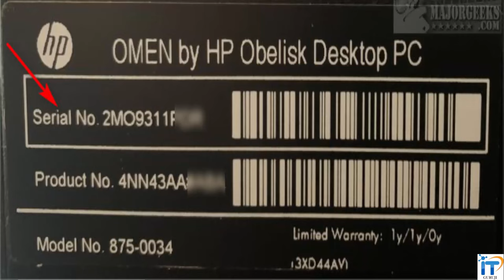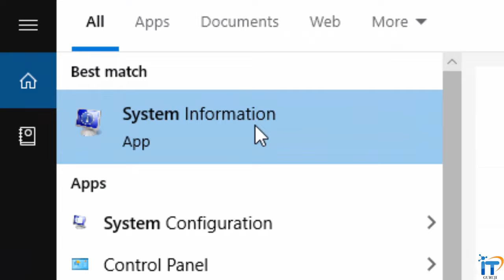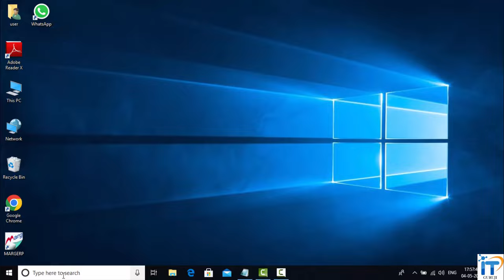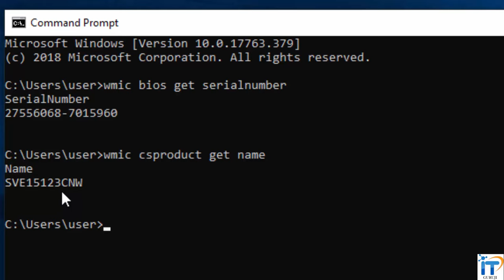How to Check Laptop Model Number and Serial Number / Product Id in Windows 10 ( No Software )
How to Check Laptop Model Number or Serial Number / Product Id in Windows 10 (No Software)

Command for Model Number :-
wmic csproduct get name

Query:-
laptop serial number check
how to check serial number on laptop

🔥🔥 Best Product For Computers & Accessories:-🔥🔥

🔥🔥🔥Wireless Mouse🔥🔥🔥
Logitech M235 Wireless Mouse
Portronics Toad 23 Wireless Optical Mouse

Logitech Wireless Keyboard and Mouse

🔥🔥🔥Wired Mouse🔥🔥🔥
Dell USB Wired Optical Mouse
HP X1000 Wired USB Mouse
Zebronics Zeb-Power Wired USB Mouse

🔥🔥🔥Wired Keyboard🔥🔥🔥
Dell Wired USB Keyboard

🔥🔥🔥Pen Drive🔥🔥🔥
SanDisk 64GB USB 2.0 Flash Drive
SanDisk Ultra 128 GB USB 3.0 Pen Drive
HP USB 2.0 64GB Pen Drive

🔥Laptop / Desktop Accessories🔥
STRIFF Mpad Gaming Mouse Pad
STRIFF Adjustable Laptop Stand
Oakter Mini UPS for WiFi Router
Lenovo 15.6"Slim Everyday Backpack
Multipurpose Foldable Laptop Table

🔥🔥Mobile Accessories🔥🔥
boAt Type C Cable with 3A Rapid Charging
Unbreakable 3A Fast Charging Type C Cable